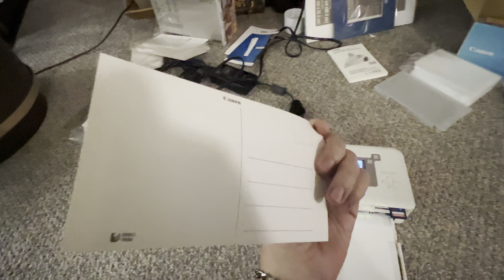Making Postcards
Canon Selphy CP720 printer
I was given this printer by a family member who never used it.  Now I’m able to print basic postcard designs and hopefully 4x6 prints.

This is the view of Pt Pleasant Harbor from Broadway in Pt Pleasant Beach.